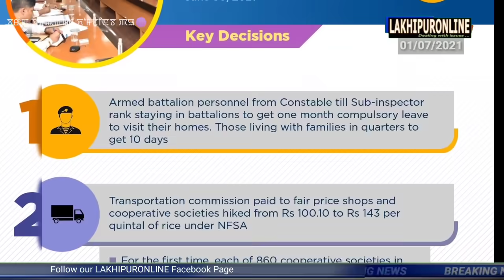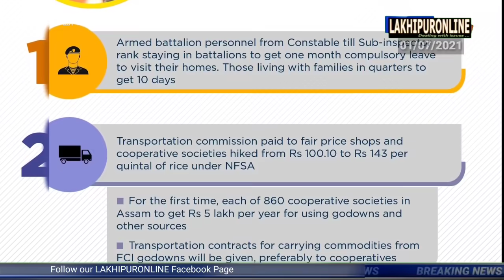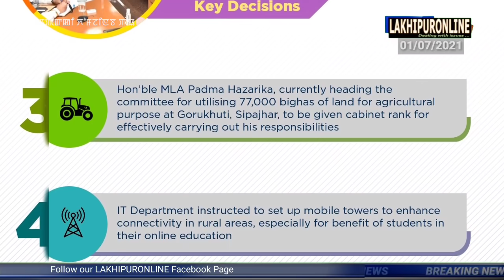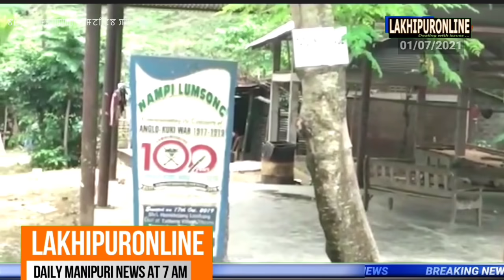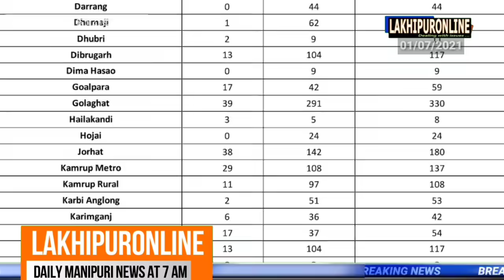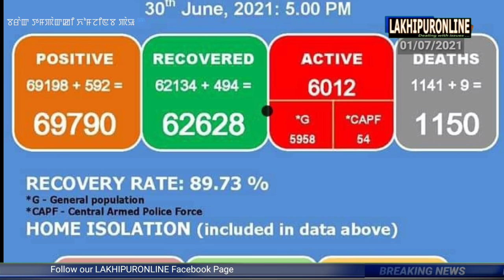Barak Tampak ki Khomjinba Pao - 1 July 2021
Barak News in Manipuri